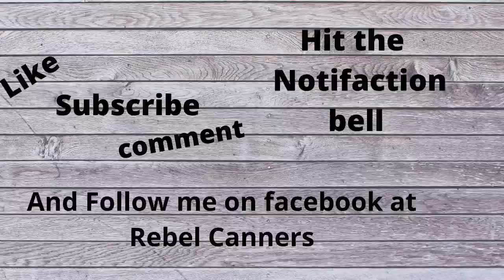Canning chocolate pudding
Learn to home can pudding as I try it for the first time.

Chocolate pudding
 (makes 1 quart)
(Not an USDA approved recipe)
Dry ingredients:
1Cup sugar
4 rounded Tablespoons flour (or clear jel)
 4 level Tablespoons cocoa powder
1/2 teaspoon sea salt
Wet ingredients:
21/2 cups boiling water ( or milk)
1 teaspoon butter
2 teaspoons vanilla ( or desired flavoring extract)

Add the water to the dry ingredients in a saucepan. Cook until it starts to thicken and then add the butter and vanilla. Just can it like you would milk. Vent steam for 10 minutes then let the pressure canner come up to 5 pounds pressure (usually 10 for my altitude), turn the canner off. Let the canner completely depressurize and cool to the touch before removing the jars.
Next time I will use small jelly jars for personal size servings.

Rebel Canners Cook Book is available
on Amazon
Walmart.com
Barnes and Noble